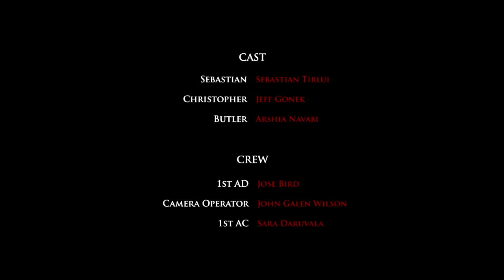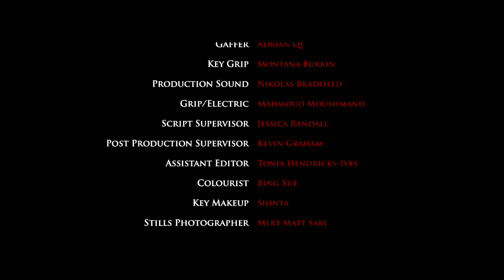Family Fortune - Full Movie [HD]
"Family Fortune" Full Movie in HD

Written, Directed and Produced by Theodore Khouri
Director of Photography Luis Miguel Villarreal
Production Designer Adriana B Perez
Musical Composer Pablo Lenero
Editor Stephen Fisher
1st AD Jose Bird

Starring:
Sebastien Tirlui
Jeff Gonek
Arshia Navabi

A VFS Production